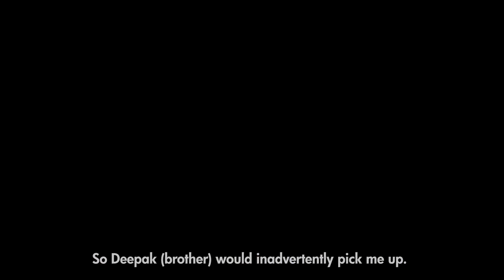Aav re Varsaad | Episode 02: Handvo | Nihar Desai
Directed by Nihar Desai (Bay101 Film Studio)

Recipe for Handvo:

INGREDIENTS:
For the batter:
Thick rice flour (eg: masoori rice) - 1kg
Jowar flour - 1/2 cup
Wheat flour - 1/2 cup
Urad daal flour - 1/4th cup
Chanaa daal flour - 1/4th cup
Moong daal flour - 1/4th cup
Toor daal flour - 1 cup
(All these should be coarsely ground.)

Vegetable Oil - 1 cup
Baking soda - 1 tbsp
Curd - 3 tbsp
Green chilli and ginger paste - 4 tbsp
Grated Bottle Gourd (lauki) - 1 cup
(Remember to squeeze water out of the grated lauki before using.)
Grated carrots - 2 medium
Parboiled peas - 1/2 cup
Fresh corn kernels - 1/2 cup
Fresh garlic (finely chopped) - 2 tbsp
Fresh coriander (finely chopped) - 1 cup
Peas and fresh toor paste - 1/2 cup
Sesame seeds - 3 tbsp
Whole red chillies - 4 to 5

PROCESS:
The night before:
Mix all the flours and add 1/2 litre of water and combine, add more water slowly until a batter like consistency is reached. Batter should be thicker
than dosa batter.

To this batter add 2tsp hing, 3tbsp curd, 1tbsp baking soda and 4tbsp vegetable oil.

Combine thoroughly and let it ferment overnight in a closed vessel, or at least for 6 to 8 hours if preparing  in the day.

Before cooking, add ginger and green chilli paste, grated lauki & carrots, parboiled peas, corn, finely chopped coriander & fresh garlic, salt and sugar.

Mix the batter well with the fresh peas & toor paste, let it sit for 10 minutes. Taste for seasoning.

Alongside, in a small pan, make a tempering with sesame oil, mustard seeds, sesame seeds and whole dried red chillies. Add half of this to the batter.

If using a conventional Handvo vessel, add sand to the sand holder and
pre heat on medium flame for 5 minutes.

Grease the vessel with vegetable oil and dust with rice flour. To this, add the remaining tempering.

Add the Handvo mixture to the prepared vessel.

Cover and cook for 5-7 minutes on medium flame, and then on low for 1 hour.

A knife should pull out dry if it is cooked through.

Serve hot with a side of sesame oil, seasonal pickles and methi masala.

NOTES:
If you do not have a traditional Handvo vessel, this can be cooked in a heavy-bottomed shallow pan. For this process, dusting is not required. Instead of the tempering, just grease the pan and sprinkle sesame seeds on the base before pouring batter. Cook covered for 10 minutes on one side and then flip to continue for another 7 to 8 minutes. Check if cooked with a
knife or a tooth pick.

This can also be made in an oven that is pre heated to 200º C, and then bake for 40 minutes at 180º C. Do remember to check with a tooth pick at the 30 minute mark. If it comes out dry, do not let it cook further.